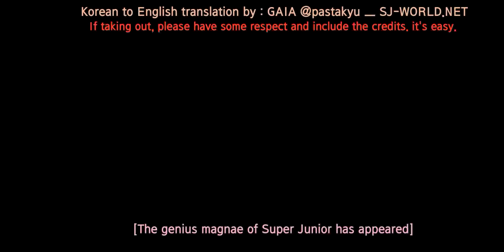{eng sub} [SH 110222 cut] Henry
Credit: @pastakyu  SJ-World.net